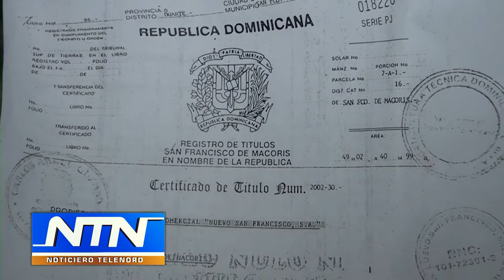Dirigente comunitario en SFM denuncia pretenden desalojar con titulo falso